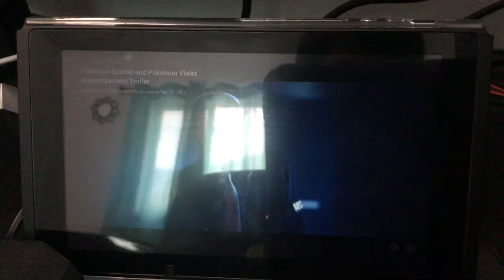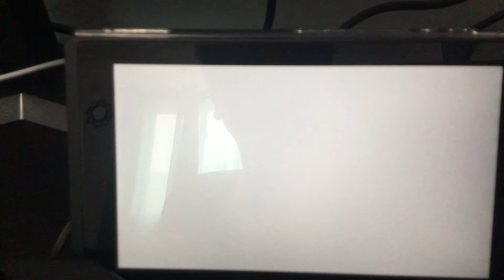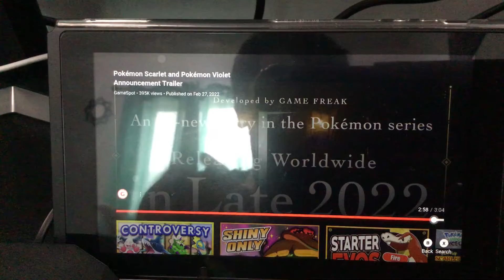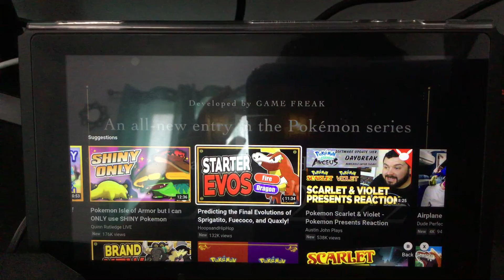Pokémon scarlet and violet review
This trailer does not belong to nether busters and is the property of Nintendo and The Pokémon Company